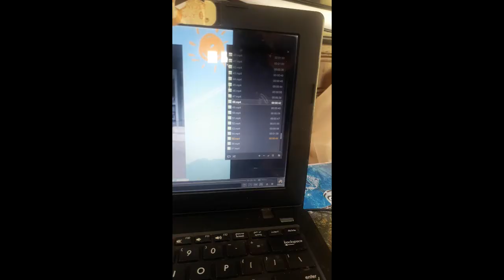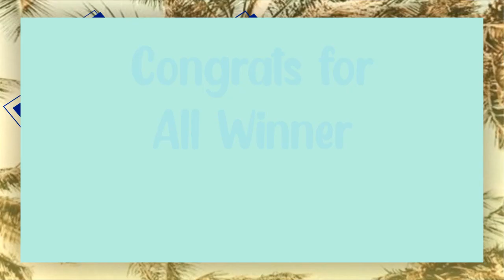PESERTA MEMBLUDAK!!!(WE.A Dance Cove Online competition Vol 1)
DANCE COVER ONLINE COMPETITION VOL.1 BY WE.A ENTERTAINMENT.